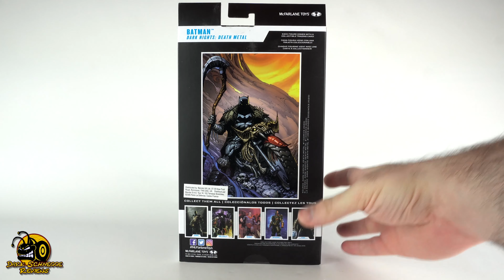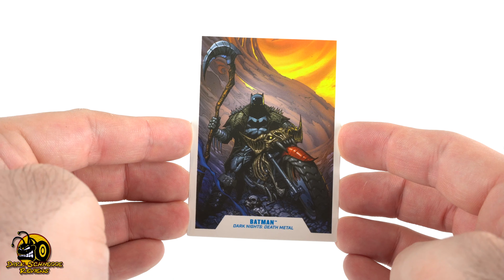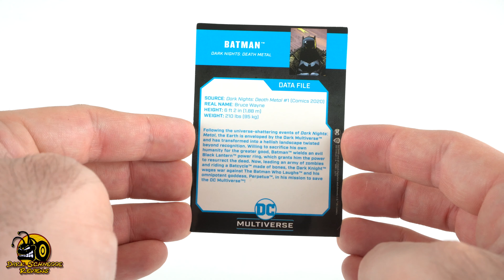McFarlane Toys | Dark Knights: Death Metal BATMAN Review [German/Deutsch]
Aus dem Dark Multiverse zeige ich euch heute den genialen Death Metal Batman.
Eine der bisher für mich tollsten McFarlane Batman Figuren.

00:00​ Intro
00:10 Verpackung
02:18 Collectors Card
04:06 Figuren Übersicht
04:55 Figuren Details
10:51 Bewaffnung
12:31 Figuren Stand
13:00 Beweglichkeit
16:24 Fazit